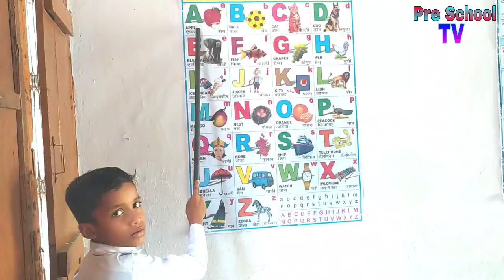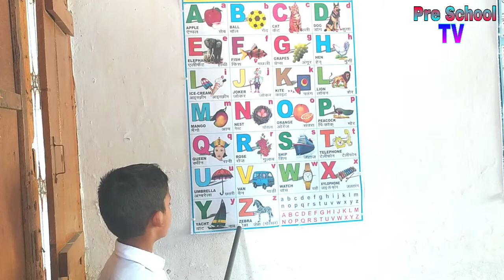a se anar, aa se aam, a for apple, b for ball, hindi kahani, tuni chidiya, alphabets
हेलो बच्चों स्वागत है आपका हमारे Pre School TV YouTube channel में l इस चैनल पर आपको Alphabet, Numerical , हिन्दी वर्णमाला, Colors, Fruits और अन्य बहुत से शब्द सीखने को मिलेंगे

Your Quiry :-

अ से अनार आ से आम, varnamala geet Hindi, varnamala geet song, alphabet song, Kids channel India, hindi rhymes, rhymes hindi, वर्णमाला,
A se aam song
A se aam song for kids
Varnamala geet,
Hindi educational song,
varnamala,
Varnamala geet,
Hindi educational song,
Hindi alphabets song,
Varnamala,
Hindi song for kids,
Hindi poems for children,
Hindi poems for kids,
Balgeet,
Balgeet for kids,
Learning Hindi rhymes for kids,